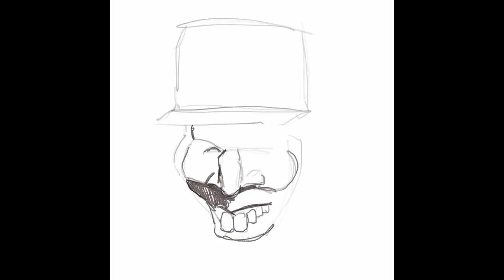Gary Bernard Art JRE Guests 2017 (CT Fletcher)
C.T. Fletcher; Ex-power lifter, actor, and video blogger. Three time world bench press champion and three time world strict curl champion.